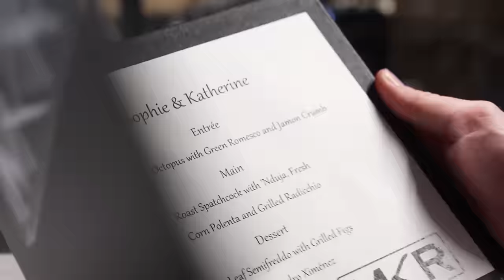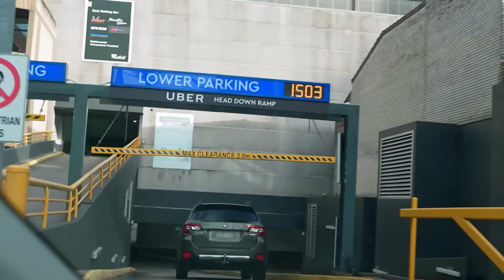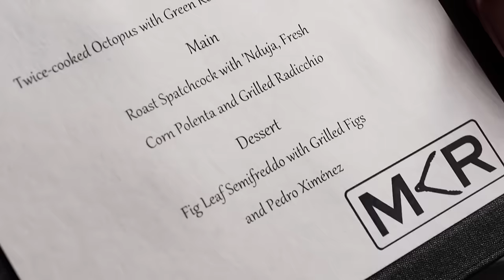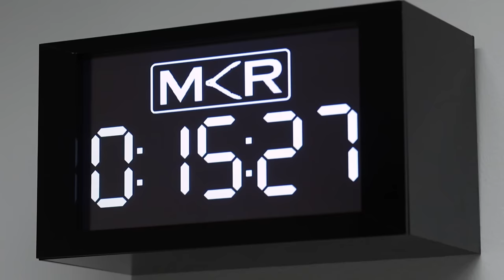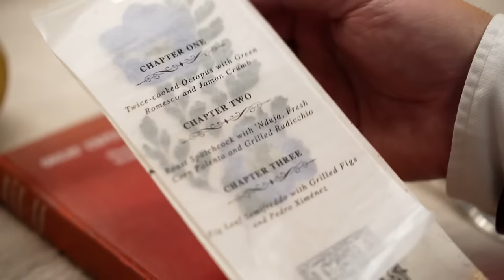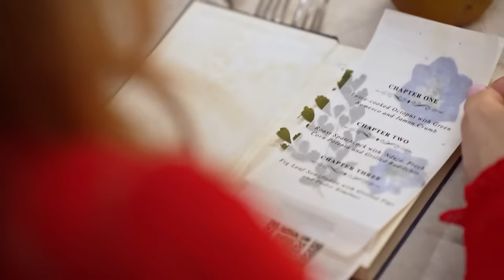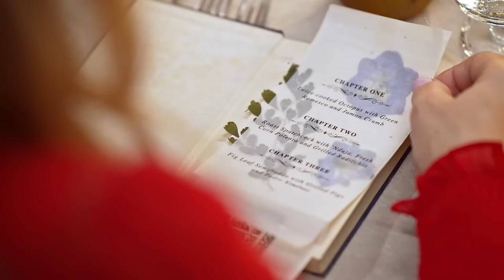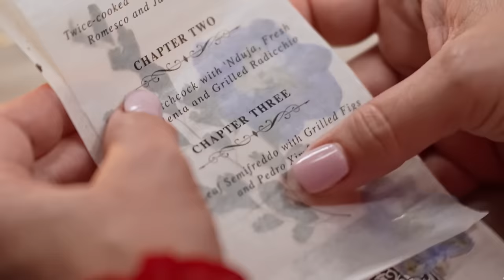Fusion Feasts Unveiled! - My Kitchen Rules Australia - S12 EP1208 - Cooking Show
Join us on a culinary voyage where sophistication meets creativity. Dive into dishes where spice fusion and global influences blend into sophisticated recipes. It's a taste of international cuisine from the comfort of your kitchen. Ready to be amazed?

Join Celebrity Chefs Manu Feildel and Colin Fassnidge as co-hosts, judges, and pals in a thrilling new season of My Kitchen Rules Australia! They embark on a nationwide journey to discover Australia’s most passionate home cooks, crafting real and delicious dishes in their kitchens. Competing for the coveted title of My Kitchen Rules Champions and a $100,000 cash prize, these culinary enthusiasts showcase their skills under the watchful eyes of Manu and Colin. Adding to the excitement, international food superstar Nigella Lawson returns to judge finals week at Kitchen HQ, where qualifying teams face intense cook-offs. Don't miss the culinary showdown as these home cooks strive to claim the ultimate prize!